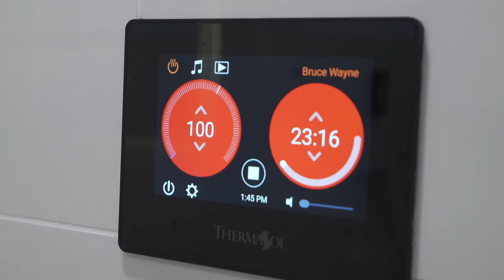The Cave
Best Home Gym on Earth